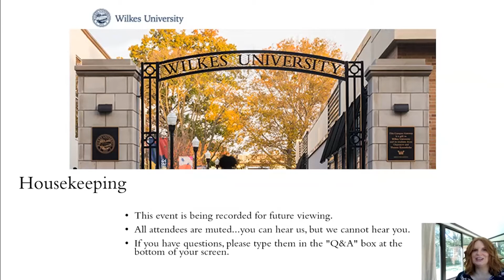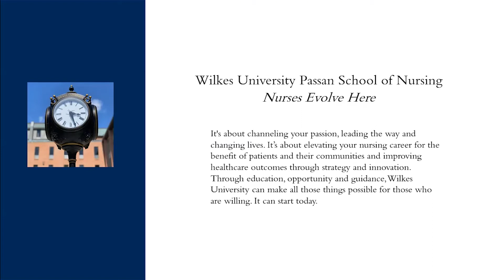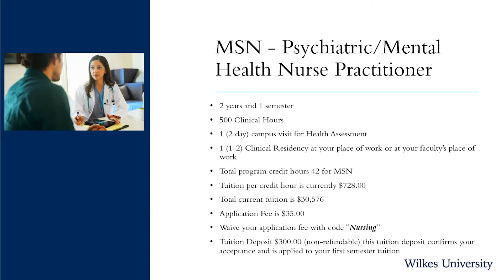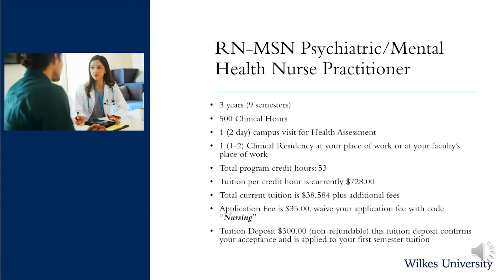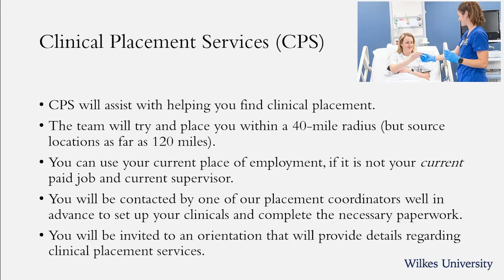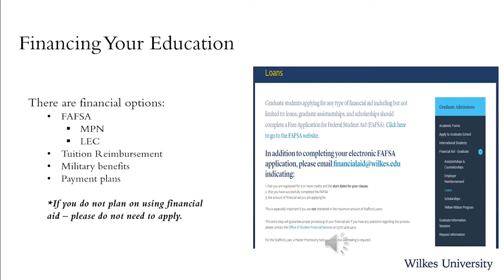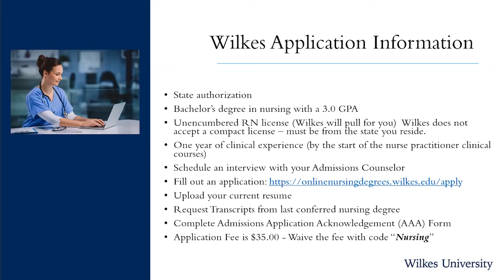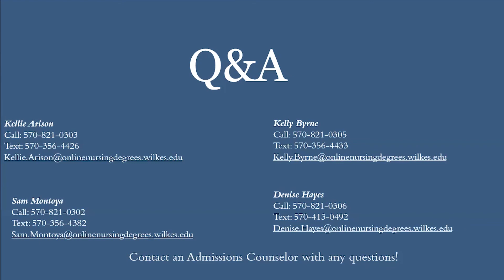Passan School of Nursing at Wilkes University information session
This is an information session about the nursing programs at the Wilkes University Passan School of Nursing.